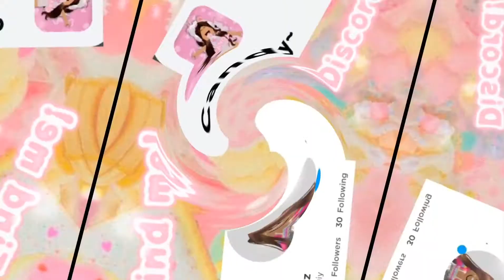New intro hope you like it!!